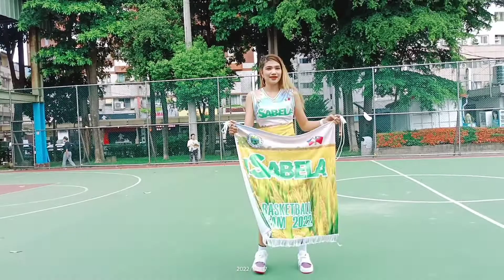taiwan tiktoters muse basketball 7/17/2022 tanzi